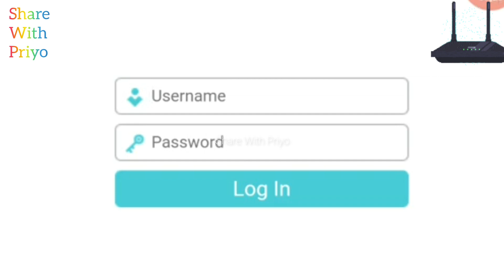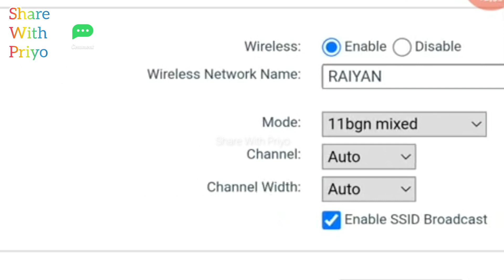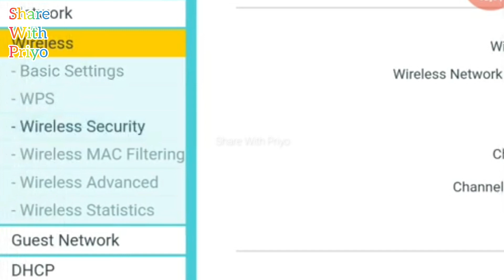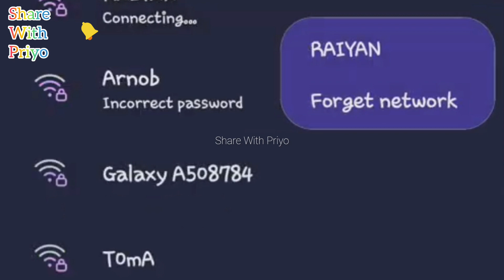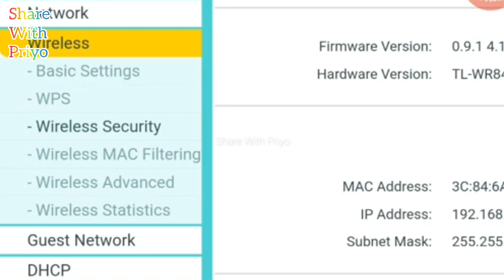How To Change Wifi Router Password Easily Watch Till End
খুব সহজেই রাউটার সেটাপ A To Z TpLink Wifi Router Configuration

How Many People Using My WiFi Watch How To Check It On Moblie